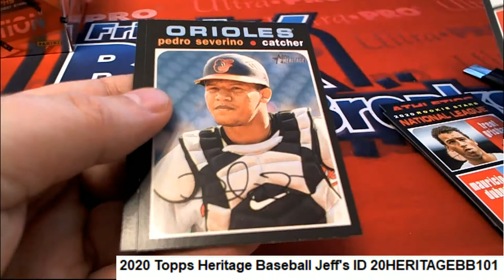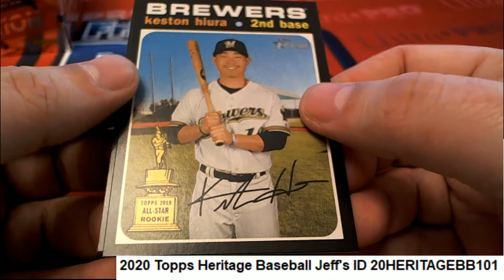2020 Topps Heritage Baseball Jeff's Pack ID 20HERITAGEBB102